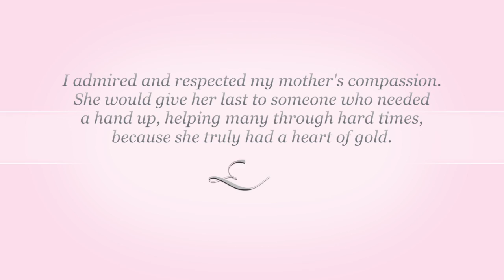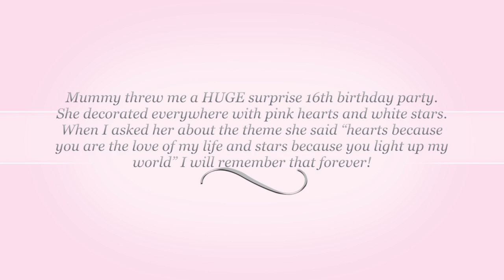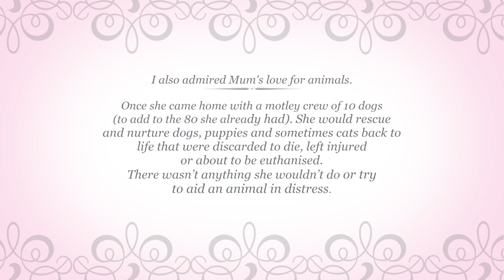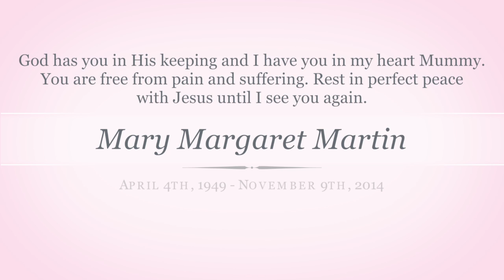Photo Tribute To My Mother, Mary Martin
This is my photo tribute to my beautiful mother, Mary Martin for her memorial which was held November 28,  2014.  Mary passed away in her sleep in the ER of the Queen Elizabeth Hospital in Barbados as I held her hands and prayed for her. She was quite unwell for the last 2 years and the Lord decided it was time to take her home and away from pain and suffering.  I love her and will forever miss her.